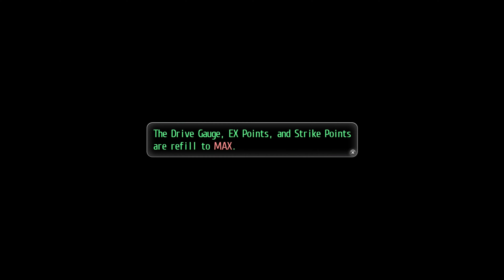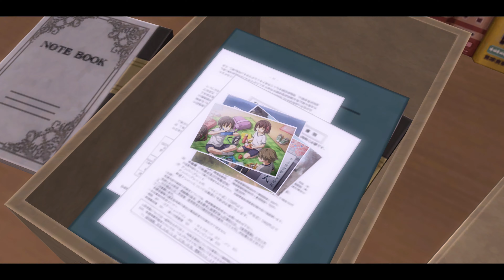Tokyo Xanadu eX+ Part 49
0:00 Side Quest: Fantastical Foraging
8:22 Nobuo's food side quest
14:06 Side Quest: SPiKA-boo!
41:11 Side Quest: Cure for what Ails
47:05 Residential Area